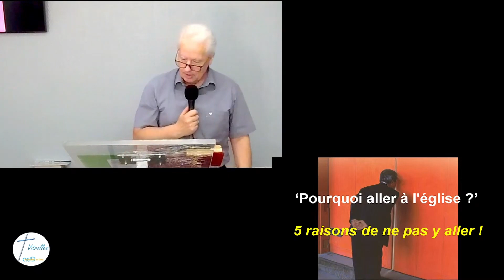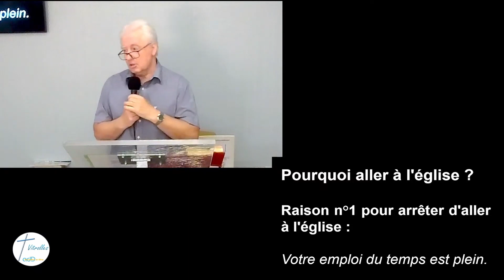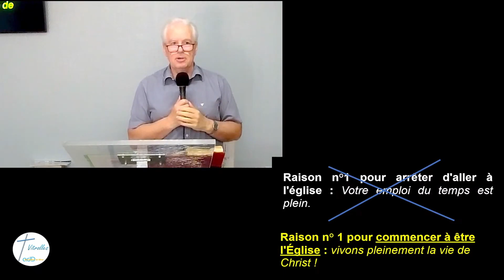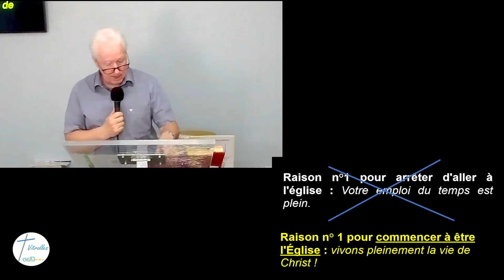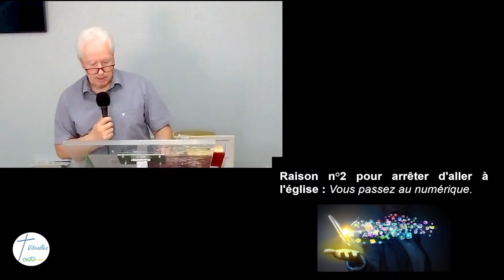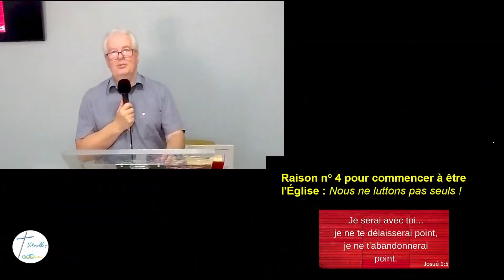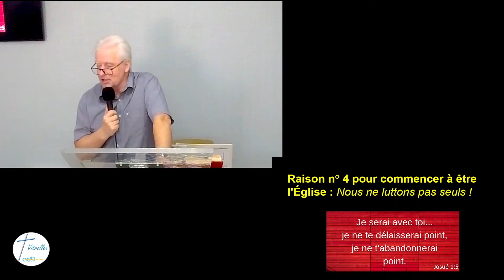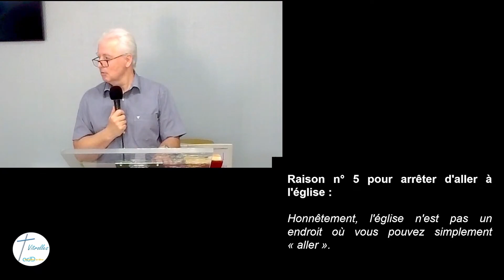Pourquoi aller à l'Eglise 18 Juin 2023 Pasteur Laurent Méthais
Pourquoi aller à l'Eglise 18 Juin 2023 Pasteur Laurent Méthais. Voici 5 raisons de ne pas aller à l'église! Parce que les chrétiens sont bizarres, que notre emploi du temps est débordé etc...mais Dieu veut faire de nous des hommes et des femmes bagarreurs, qui se battent pour affirmer:  " Je suis l'église!" Allez vous dans une église de briques, ou êtes vous l'église, le corps du Christ?
Lecture(s) :
👉 Epitre aux Hébreux  chapitre 3

Prochainement😉 : ▷ Site Web: addvitrolles.fr